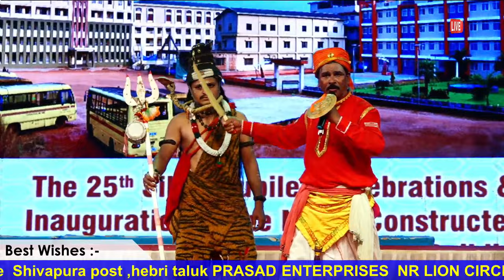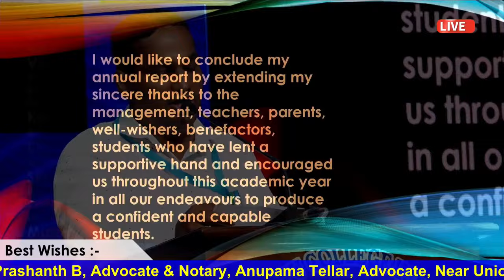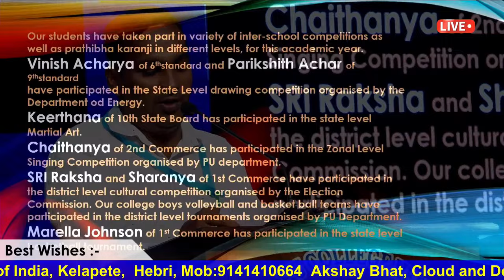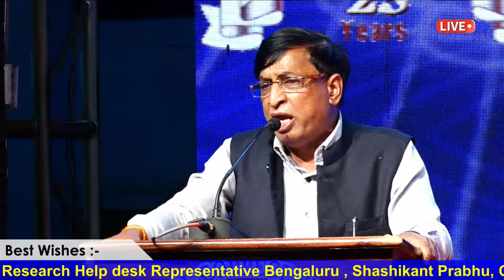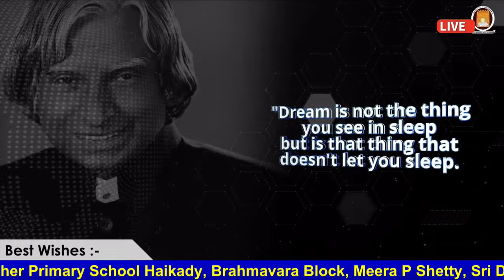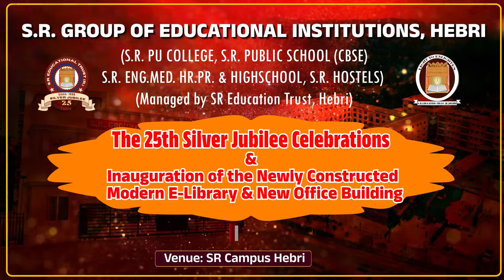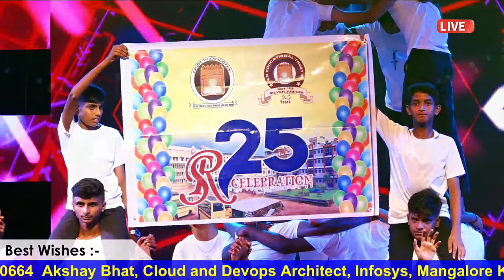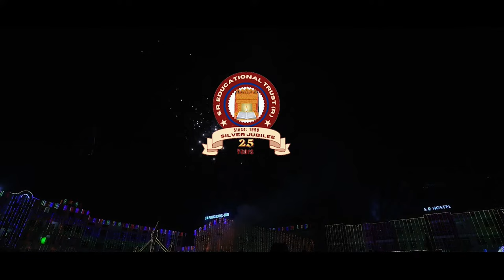SR GROUP OF EDUCATIONAL INSTITUTIONS HEBRI "THE SILVER JUBILEE CELEBRATIONS"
ಎಸ್ ಆರ್ ಸಮೂಹ ಶಿಕ್ಷಣ ಸಂಸ್ಥೆಗಳು ರಜತ ಮಹೋತ್ಸವ